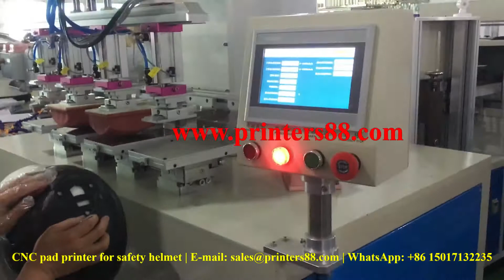Four Color Servo Motor Pad Printer For Safety Helmet CNC Pad Printing Machine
the pad printing machine can print logo on any position of safety helmet, driven shuttle worktable and helmet by servo motor.